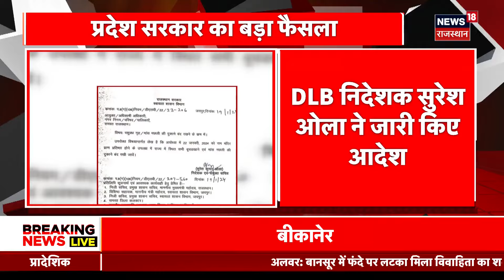Ayodhya Ram Mandir Pran Pratishtha : बड़ा फैसला, 22 जनवरी को बंद रहेगें सारे मांस-मछली के दुकान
Ayodhya Ram Mandir Pran Pratishtha : बड़ा फैसला, 22 जनवरी को बंद रहेगें सारे मांस-मछली के दुकान | Ram Lala Statue | Ayodhya | Ram Mandir

22 January को Ayodhya Ram Mandir की Pran Pratishtha है. इसी बीच रामलला की मूर्ति की Ram Mandir परिसर में लाया गया है. देखिए किसी दिखती है रामलला की मूर्ति...